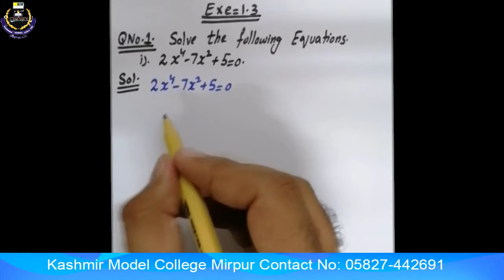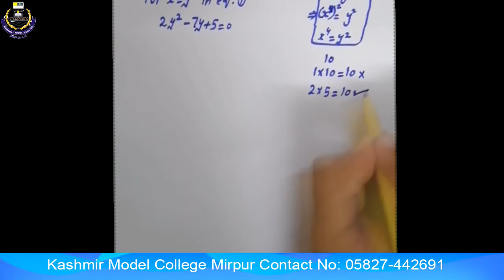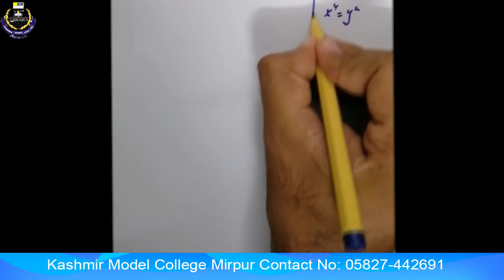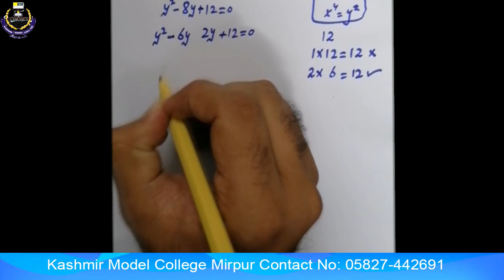10th Mathematics Lecture 11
10th Mathematics Lecture 11